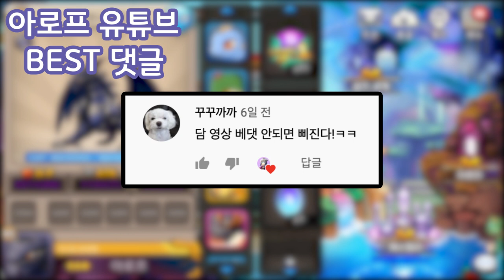[드래곤빌리지] 5번째 강림, 다크나이트